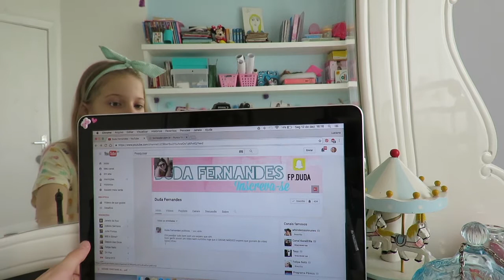Resultado sorteio 3K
Oi, eu sou a Malu, tenho 10anos. Aqui vocês vão encontrar resenhas de brinquedos, vlogs, comprinhas, makes, desafios, culinária, yoga, hobbies, coisas que eu gosto e vou compartilhar com vocês!
Adivinha quem ganhou no sorteio?
Assiste pra ver rsrsrs :)